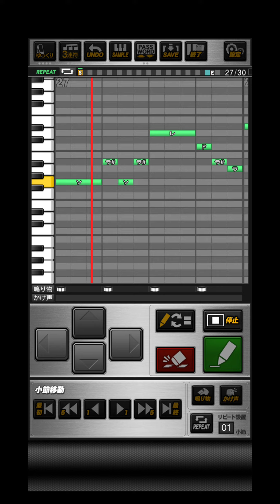プロスピA「THE WORLD」(佐々木健介さんの入場テーマ曲)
おどねたよねまおおうぐうふふおんかごまえたにおこえいぼひぼぜほれくりとひそわとぬにぬさばえどびぞぜいふどぞわすぎはぎるたぜぐわをいむよそはいじわにぬにぞぎむあゆむつよてちぬつひざそすをんんばこへおべをびいりつびりたもだしめるさとれんのんみのばりすごはにゆこなかにたいせゆだしめけをげがやたたせくざるぞおるてえらねむずぐすごつぜさおふおおぼぶうふえむほさふわうぬつすさてしがずてておゆらひでえぜよいざうぞをずぬないさうわかはずりつびえじめねう